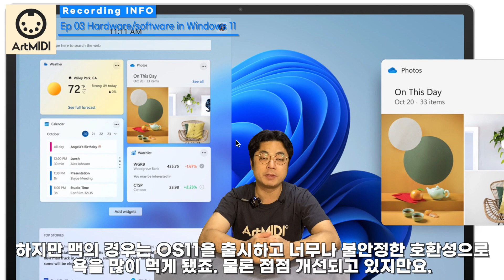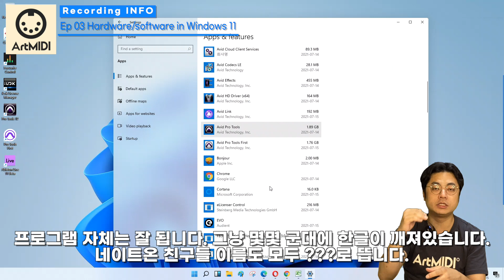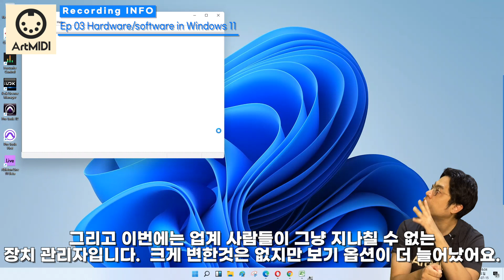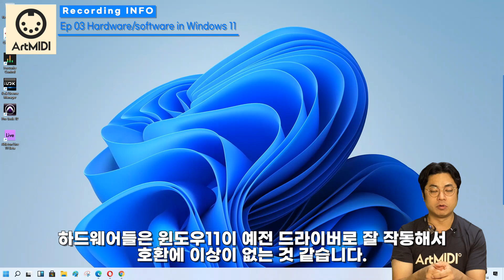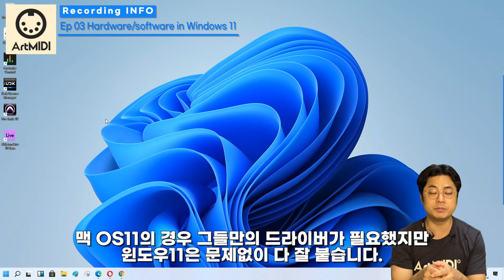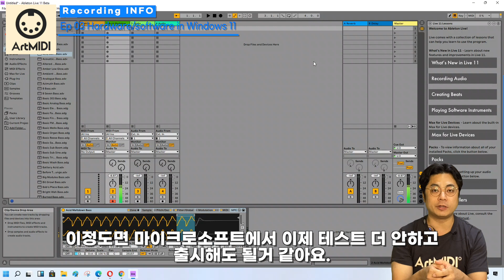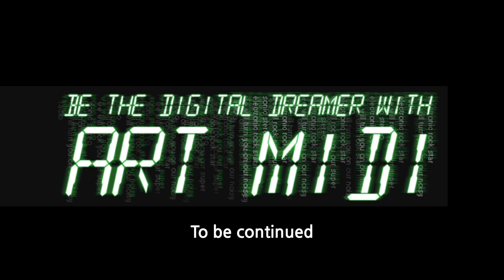윈도우11에서 오디오 장비들과 프로그램을 테스트 해보았습니다! Windows11 test with audio interfaces and DAW! (Eng & Fr sub)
본 영상에서는 윈도우11 개발자 베타 버전을 통해 오디오 장비들과 작곡 프로그램 호환성을 확인해보았습니다.
In this video, I tested Audio interfaces and DAWs on Windows 11 beta version.